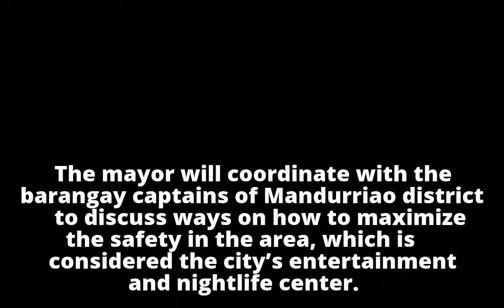Mayor orders max police visibility at Smallville Mayor orders max police visibility at Smallville